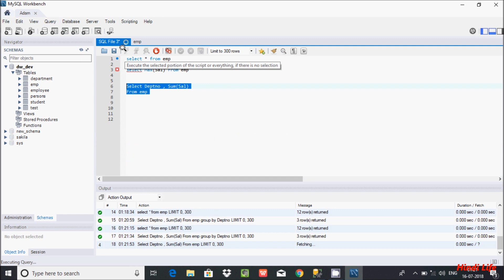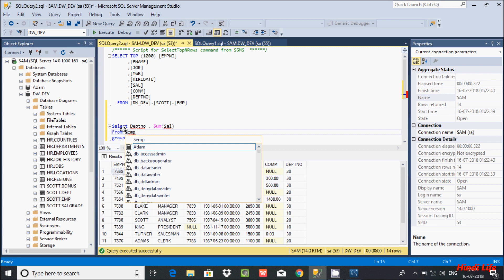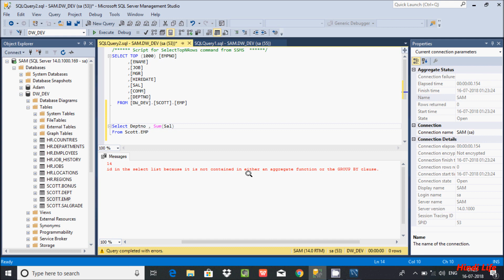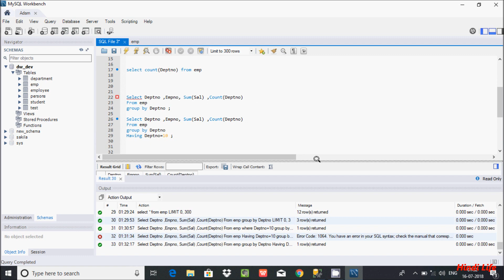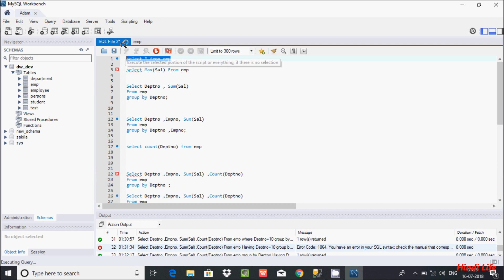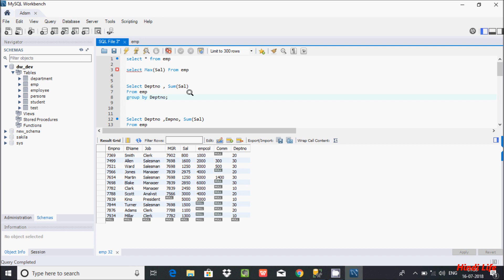MySQL Group By Clause Explained in Hindi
MySQL GROUP BY Clause. The MYSQL GROUP BY Clause is used to collect data from multiple records and group the result by one or more column. It is generally used in a SELECT statement. You can also use some aggregate functions like COUNT, SUM, MIN, MAX, AVG etc.